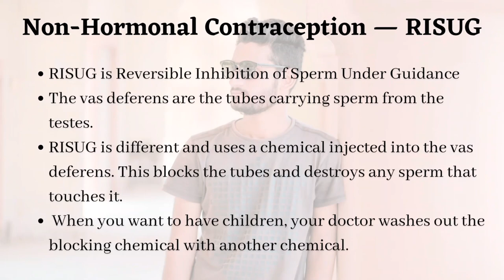Are there contraceptives for MEN?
When it comes to family planning and contraceptives methods, men are generally not the focus. A concerned wife in this skit, enquires about some contraceptives available for men.
00:00 Introduction
01:20 Options for men
03:49 Male contraceptives in the pipeline